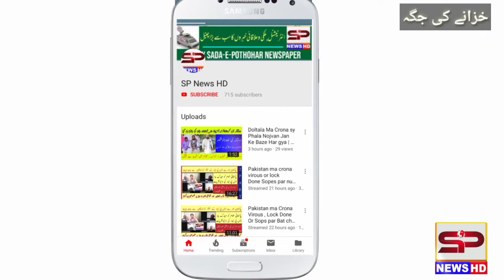Multan Zameen ke khuadi k Doran Khazana Nikal aya || SP News HD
ملتان زمین سے خزانہ نکل ایا.80 سال پرانے بند کمرے سے خزانہ کیسے نکلا جانیئے اوپر ویڈیو میں.

Offical Twitter
Take a look at Malik Shahzaib Tariq (Editor daily sada e pothohar (@MalikPolitics)
Offical Instragram